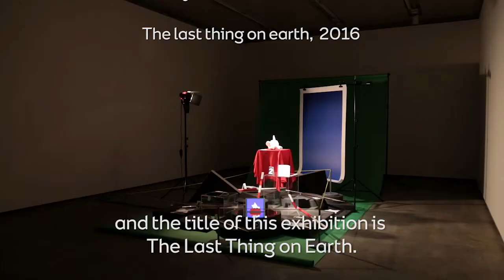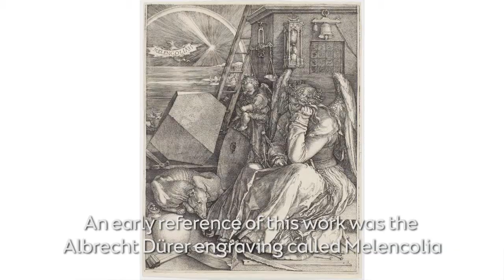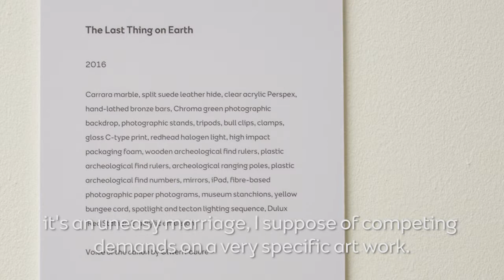Meet the Artist: Barbara Knezevic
What if this is the last thing, the final material to be pulled out of the ground, the final piece of stuff that has not already been purposed by humans?

This speculative thing is contained within the Sunken Gallery, and this project embodies the artist’s interest in the means by which meaning and value of the things around us is constructed and disseminated in contemporary culture.

16 Sep 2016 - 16 Oct 2016